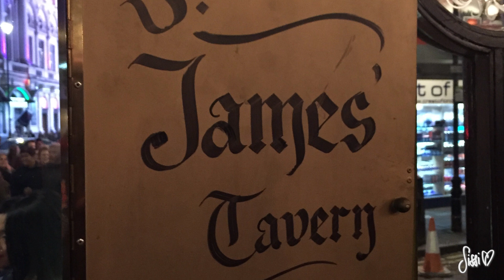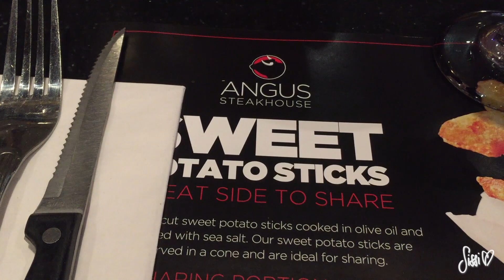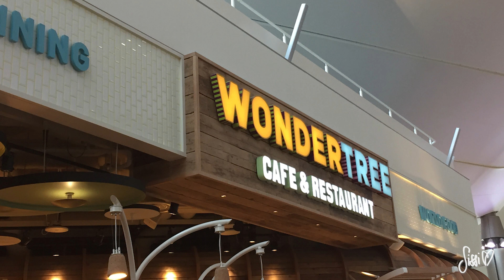LONDON FOOD DIARY MinimalismusMAI by Sissi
Heute lautet das Motto "geht raus und lebt in vollen Zügen". Genau aus diesem Grund waren wir Ende März in London und ich habe euch ein Food Diary mitgebracht. Neue Städte sind für mich immer ein Grund mit vollem Bewusstsein und offenen Augen zu genießen.